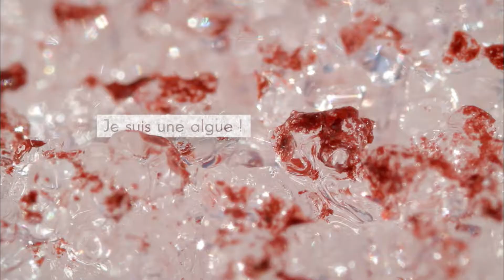L'Algue des neiges (Chlamydomonas nivalis)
Le tour de France de la biodiversité 2016 : étape 20/21

Les spores de cette algue mesurent 20 à 30 microns et peuvent se retrouver jusqu’à 25 centimètres de profondeur. L’algue des neiges contient un pigment rouge qui teinte la neige là où elle se trouve. Ceci explique le nom de « sang des glaciers » qu’on lui donne parfois. C’est une espèce qu’on rencontre à haute altitude (au-delà de 3 000 mètres) et qui est particulièrement adaptée au froid. Au printemps, le soleil et l’eau stimulent leur développement et elle se déplace vers la surface, selon un processus encore en partie mystérieux.

Envie d'en savoir plus sur l'Algue des neiges ?

Retrouvez cette espèce sur le site de l'Inventaire national du Patrimoine naturel

Et le patrimoine géologique ?

Les ardoises dorées  de Morzine : l'or gris de Morzine

L'ardoise de Morzine est caractérisée par ses reflets argentés- dorés, dus aux reflets aux particules de micas blancs contenus dans la roche. Avec le temps les particules calcaires sont dissoutes et le mica se trouve en surface. Blanc-argenté quand il n'est pas altéré à l'air, il prend une légère teinte dorée (avec la rouille) quand il s'altère.

Copyright ---

© MNHN – Gédéon Programmes 2016